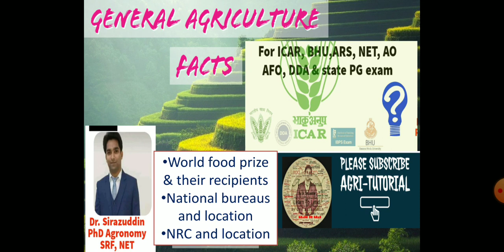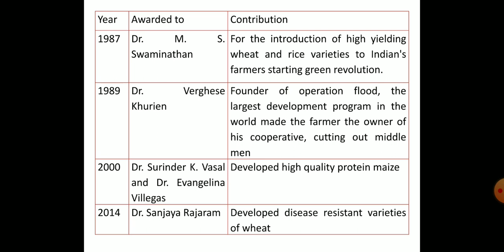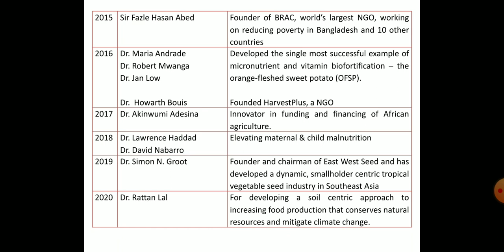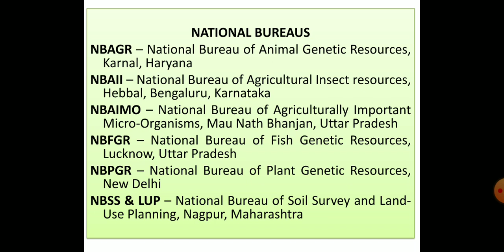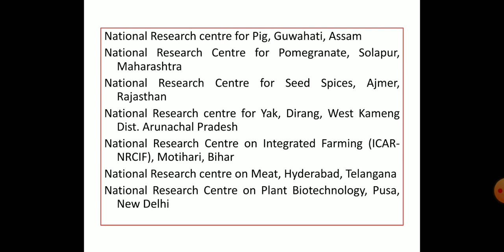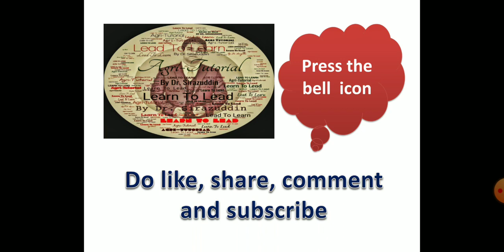General Agricultural Facts (World Food Prize, National Bureau, NRCs)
General agricultural facts for all the students of each and every agricultural subject or group. Go through the facts as these are frequently asked in competitive exams.